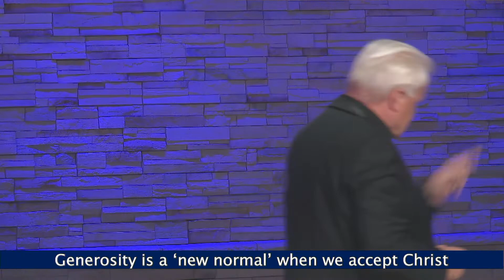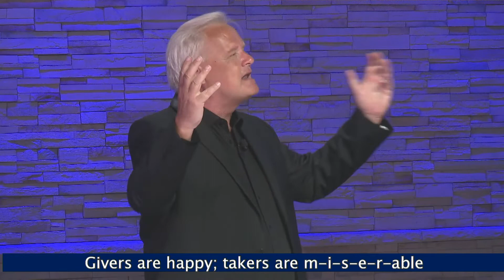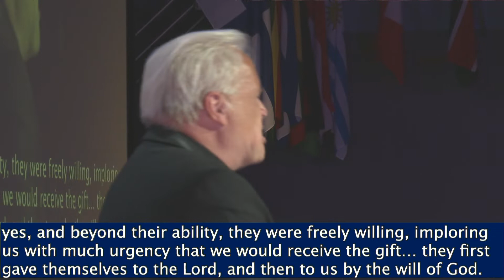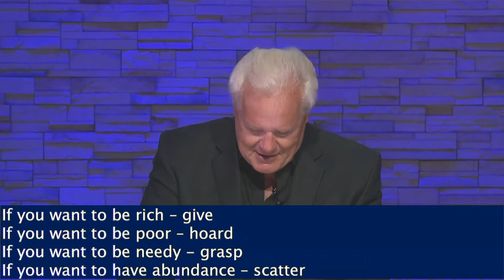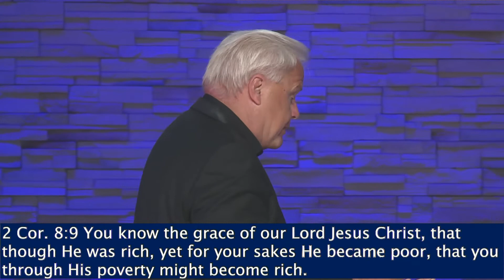The Power of a Generous Life